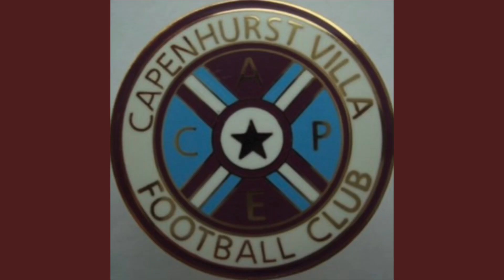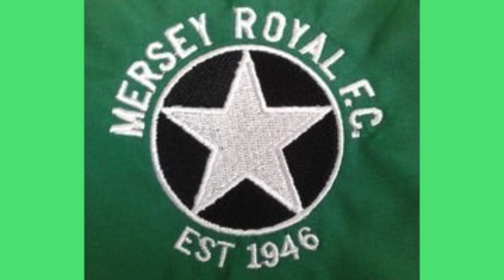2023/2024 Go2Day West Cheshire AF League 1st Division Teams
Hear are the teams that are in the 2023/2024 Go2Day West Cheshire AF League 1st Division